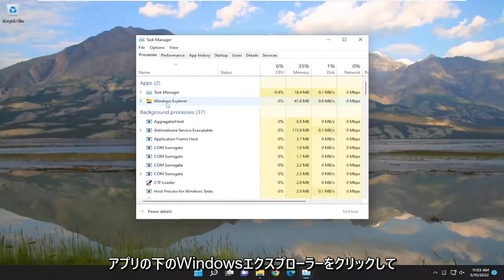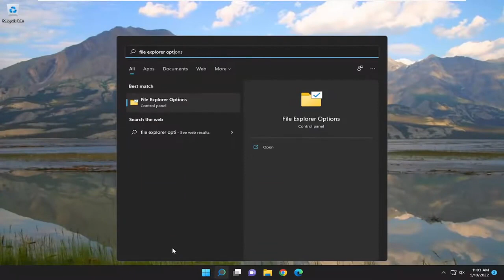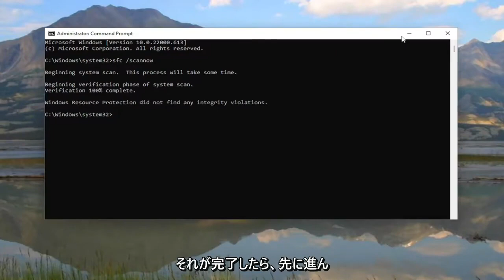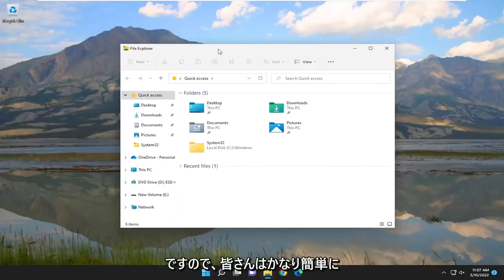Windows 11/10でFile Explorerが開けない時の対処法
ファイル エクスプローラーが Windows 11/10 FIX で開かない [チュートリアル]

ファイル エクスプローラーがクラッシュまたはフリーズすると、Windows 11/10 では大きな問題になります。これは主に、ファイル エクスプローラーに使用可能なデータがほとんどすべて含まれているためです。 ユーザーがexplorer.exeを起動していくつかのファイルを開こうとすると、オプションが表示されないことがあります。 一部のユーザーは、Windows ファイル エクスプローラーのアイコンをクリックしても開かないという問題を経験しています。

このチュートリアルで対処する問題:
Windows でファイル エクスプローラーが開かない
Windows 10 でファイル エクスプローラーが開かない
ファイルエクスプローラーが開いたままにならない windows 11
ファイル エクスプローラーが開かない問題を修正するにはどうすればよいですか
Windows 11 でファイル エクスプローラーを開けない
Windows アプリでファイル エクスプローラーが開かない
更新後、Windows でファイル エクスプローラーが開かない

Windows 11 と Windows 10 は、Windows オペレーティング システムの他のすべてのバージョンと同様に、さまざまなバグや問題をかなりの割合で抱えており、そのうちのいくつかは他のものよりもユーザーに影響を与えます。 Windows 11 の特定のバグの 1 つにより、Windows のファイル エクスプローラーは、どの方法で開こうとしても、単純に開くことを拒否します。 このような場合、ユーザーがデスクトップ上のフォルダーをダブルクリックしたり、ファイル エクスプローラーを直接開いて起動しようとしたりしても、ファイル エクスプローラーは起動しませんでした。

すべてではありませんが、一部のケースでは、ユーザーがファイル エクスプローラーを開くと、画面が約 1 秒間真っ暗になり、その後、他の変化が観察されず、ファイル エクスプローラーがまだ開かないまま元の状態に戻ります。 この問題に苦しんでいるユーザーは、コンピューターを再起動するだけでは問題を解決できなかったと報告しています。 ありふれた Windows 10 ユーザーがこの問題を少し調査したところ、この問題は実際にはテキスト、アプリ、その他のアイテムのサイズが Windows 10 のファイル エクスプローラーでは処理できない値に設定されていることが原因であることが明らかになりました。 正常に開くことさえ拒否しています。 この問題には他の理由がある可能性があるため、以下の順序ですべてに従う必要があります。